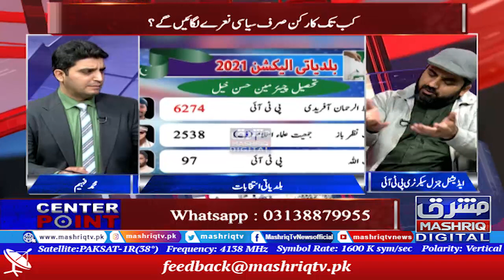پاکستان تحریک انصاف بلدیاتی انتخابات کیوں ہاری؟